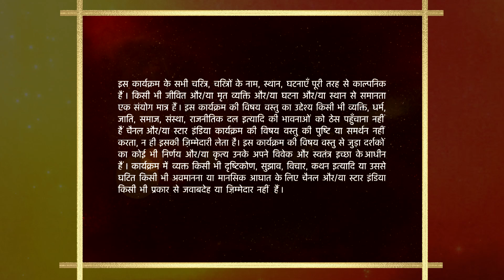Baa Bahoo Aur Baby | Gattu kyun jaana chahata hai ghar chhodkar?